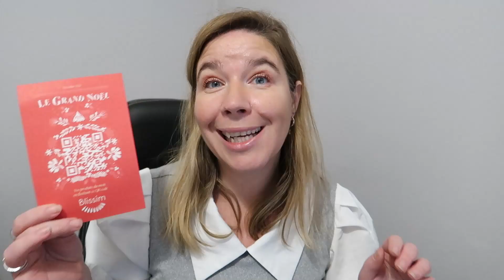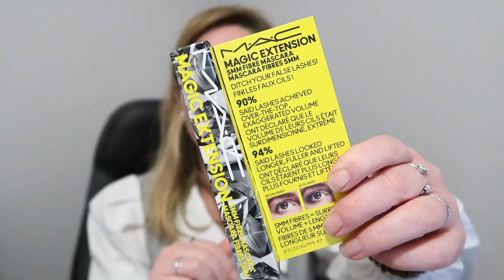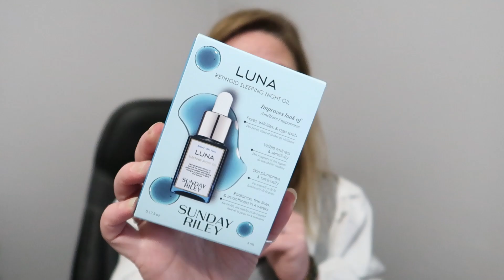Blissim : le grand Noel (Décembre 2023)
On se retrouve pour découvrir, la Blissim du mois de décembre 2023
Qu'en avez vous pensé de cette box ?